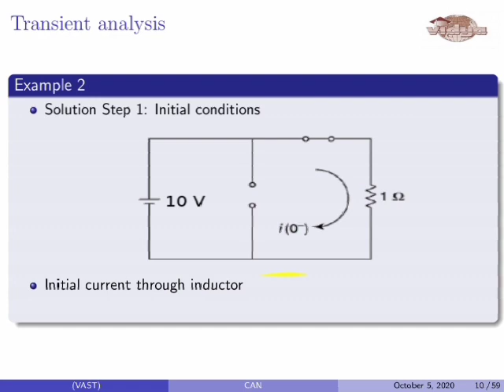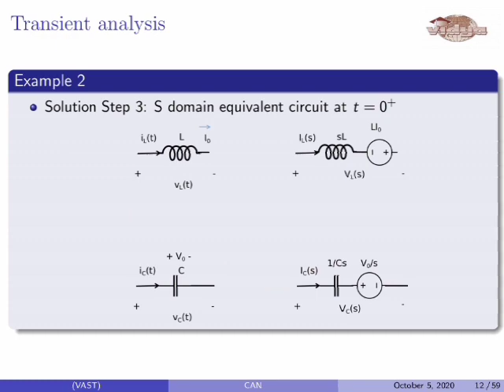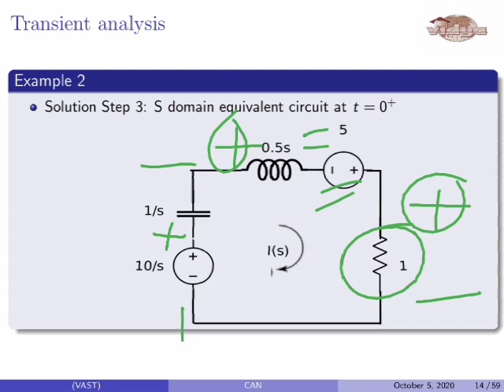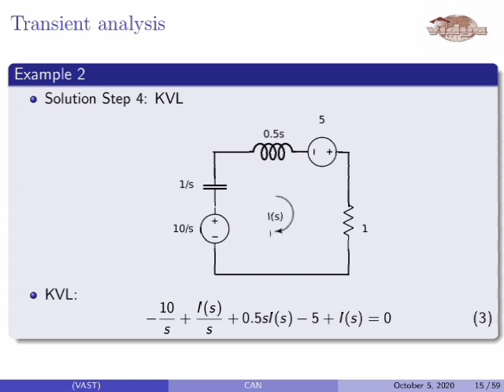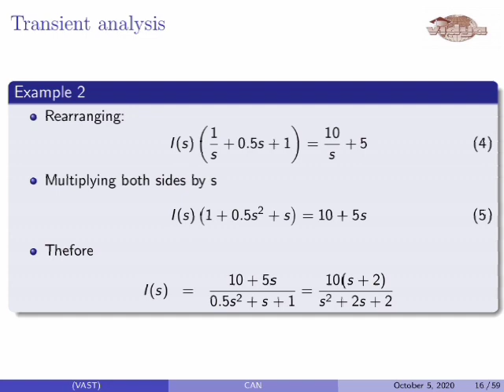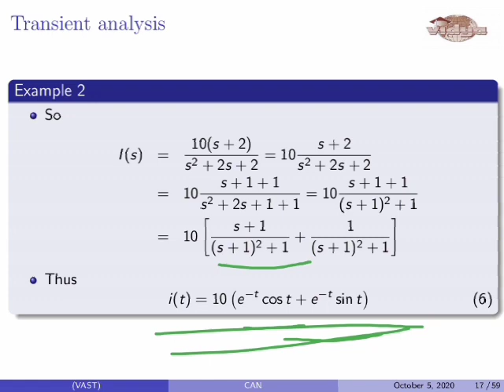Transformed circuit problem 2(Mod 3 Lec 3)